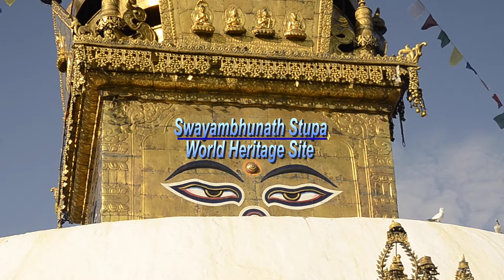Swayambhunath Stupa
The world heritage site Kathmandu.